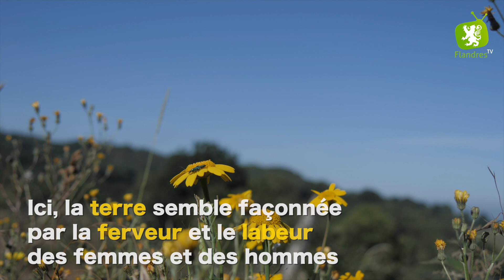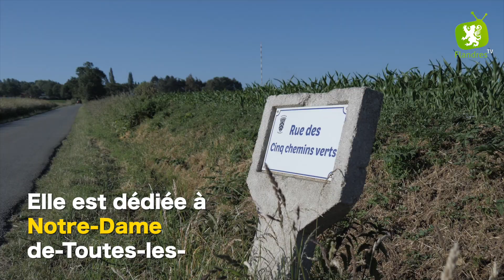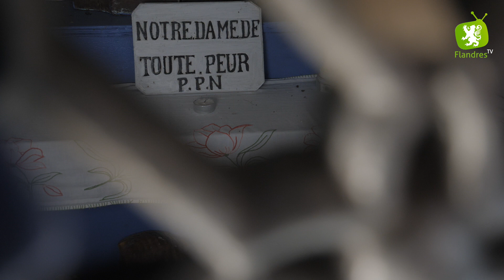Vu en Flandre #3 : La Chapelle Notre-Dame-de-Toutes-les-Peurs...outes les Peurs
[VU EN FLANDRE💛🖤] ➡️ Connaissez-vous la chapelle dédiée à Notre-Dame-de-Toutes-les-Peurs ? Située à Boeschèpe, au pied du Mont des Cats, l'oratoire connaît un regain d'affluence et de ferveur depuis quelques semaines, en raison, peut-être, de la crise que nous traversons...👹🙏🏼